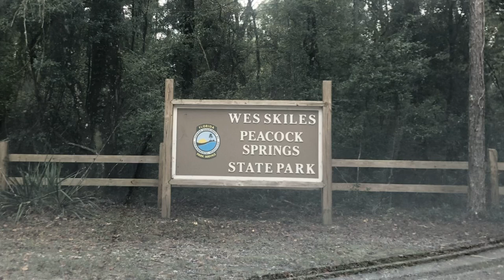Wes Skiles Peacock Springs State Park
Explored a cave divers dream location.